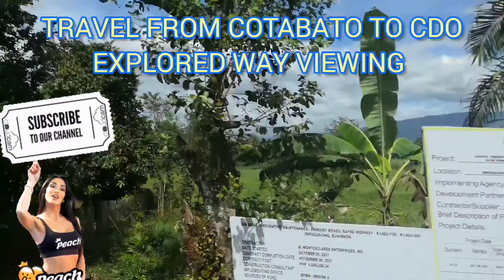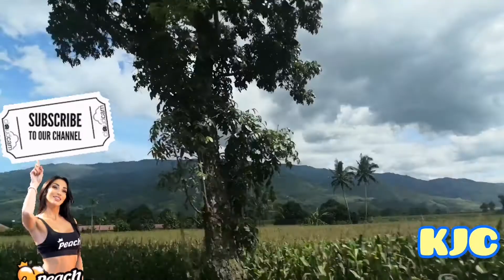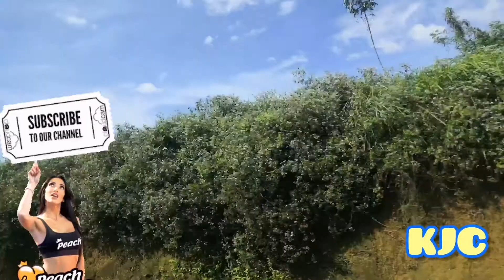TRAVEL FROM COTABATO TO CDO EXPLORED THE WAY VIEWING WITH BUDOTS SOUNDS DANCE REMIXED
Travel time to go home by bus and explore the way viewing for enjoying the budots music dance...